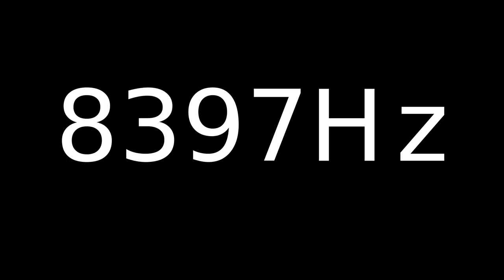Speaker Sound Test 8397Hz | Speaker cleaner sound